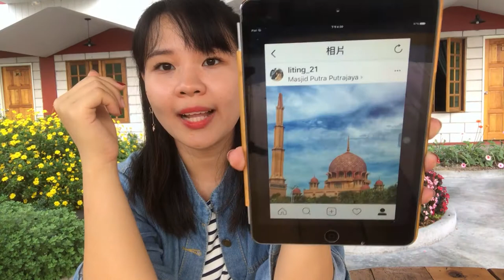MEDIA PRIMA Internship // 在首要媒体的实习期